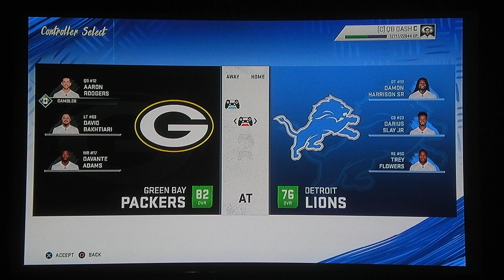WE WENT 16-0! | Madden 20 | Career Mode #5